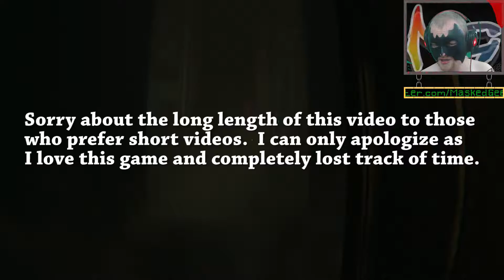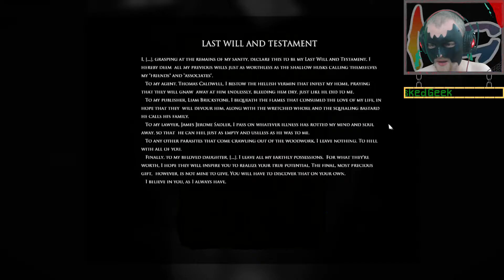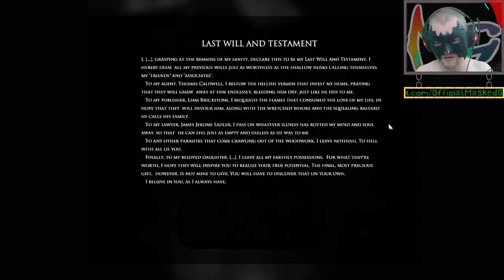Layers Of Fear Inheritance - Pappa Ain't A Nice Fella [DLC Part 2]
More flashblacks reveal more of her delightful father's character.  A vicious circle grows as he attacks the family dog who in turn attacks the daughter, who then in turn enrages the father to attack the dog more.  Charming place this is.